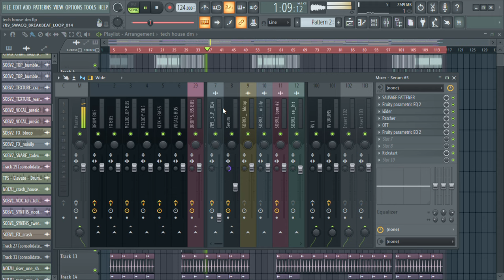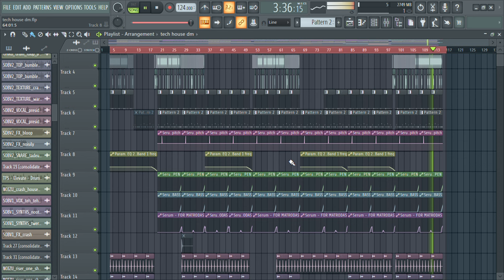TECH HOUSE [MATRODA, CLOONE, ENDOR, MAU P] FLP DOWNLOAD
✅Includes:

FLP file

Samples

Presets

Vocals

Mixing and mastering technique

📋 Plugins you need to open the project file properly:

Fab Filter ProL2

Ott

Sausage Fattener

Camel Crusher

Serum

The Glue

Standard Clip

Kickstart

Endless Smile

Little Alterboy

EchoBoy

Wider